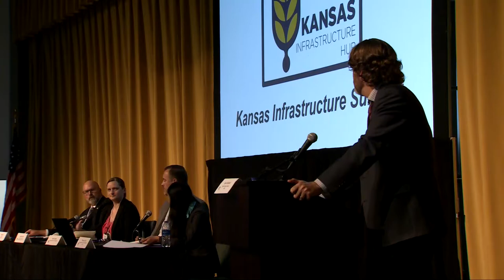KDOT Infrastructure Summit Session 2 Transportation Breakout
A recording of the KDOT Infrastructure Summit Transportation Breakout Session held July 13, 2022.